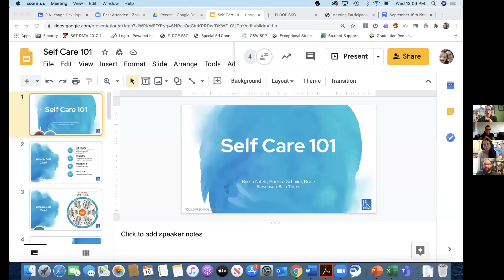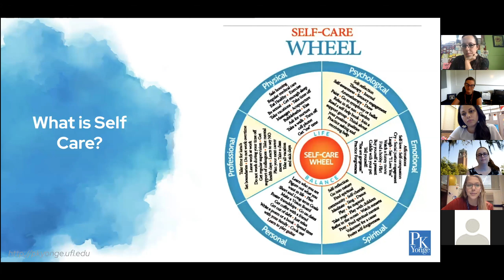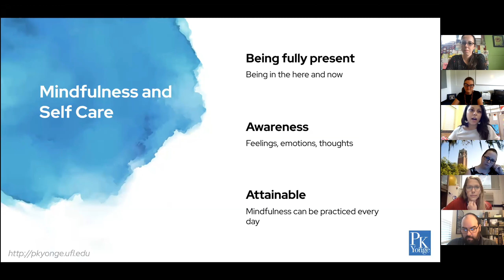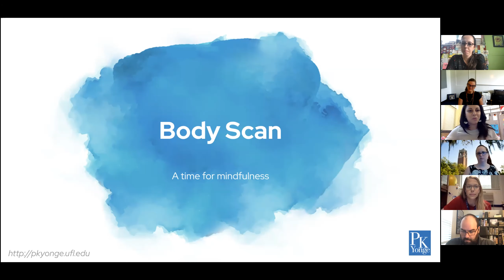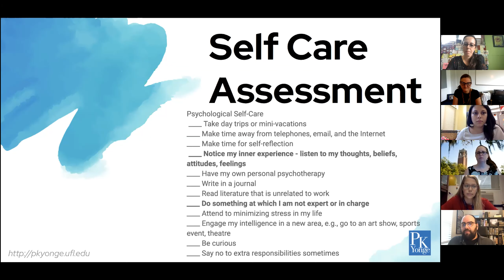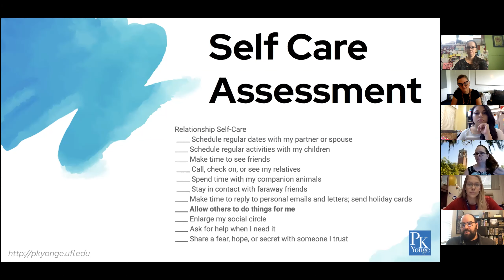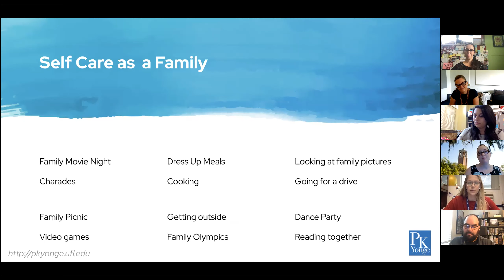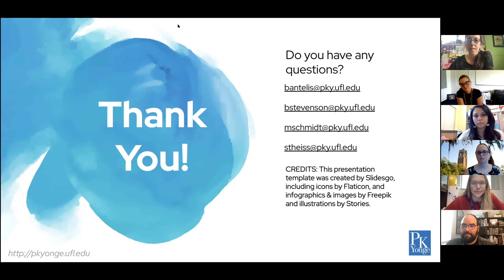P.K. Yonge | Family Webinar | Self Care 101, September 16, 2020